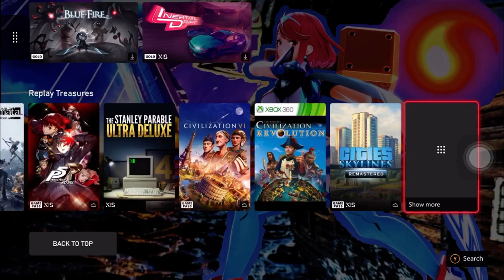Street Fighter 6 Battle Hub (RYU’S GOES EXTREME FOR HEAVEN OR HELL)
Street Fighter 6 Battle Hub Ryu Vs. Ryu (Extreme Battle)